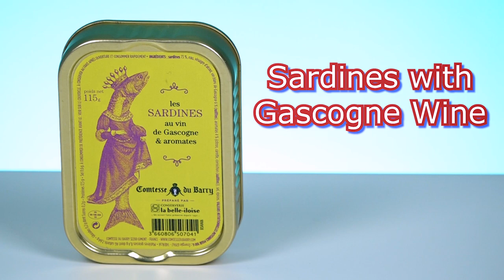Irish People Try Fancy French Snacks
Viva le fancy French snacks! We think? Our Irish People were confused... MERCH MADNESS

We were sent a delightful package containing a variety of fancy French snacks by a viewer recently, so of course we had to test them out. From almonds to terrine to sardines, our Irish People were happy to chow down and tell us what they thought.

US Address:
TRY Channel
APW 4119337
5 South Main Street
Englishtown
USA

UK Address:
TRY Channel
APW 4119337
AddressPal
The Beacon
Mosquito Way
Hatfield
AL10 9WN